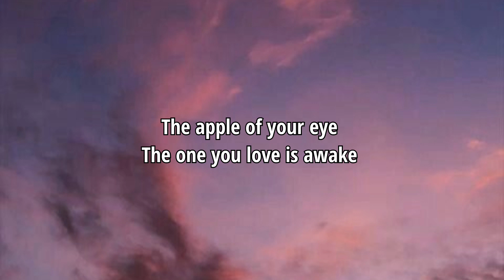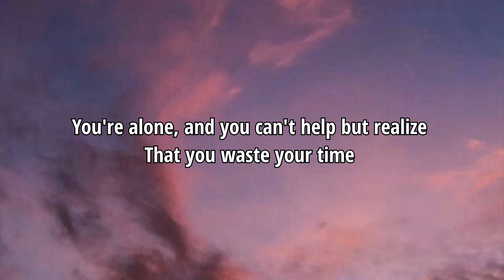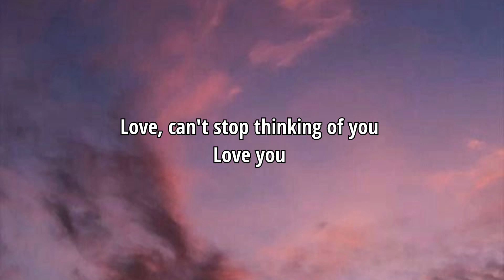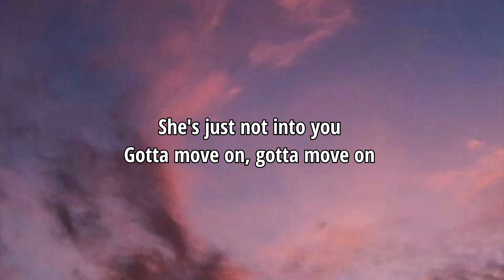Brooksie - Not Into You | Lirik lagu